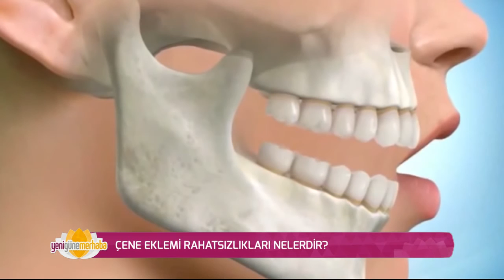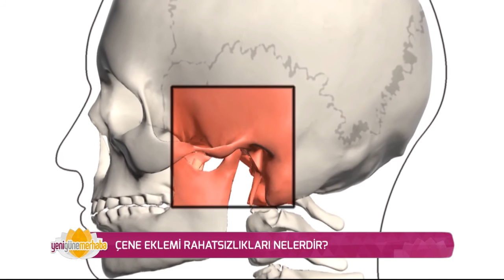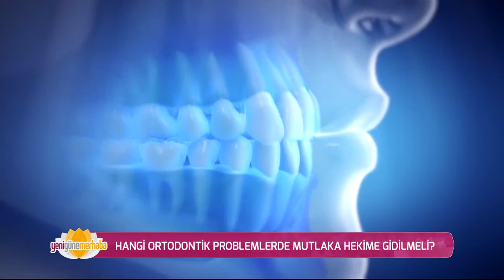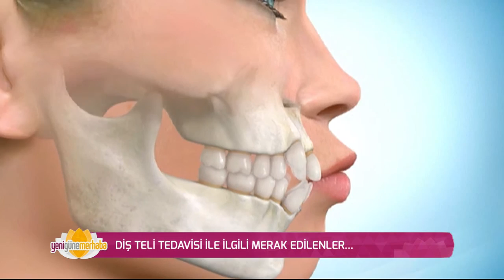Yeni Güne Merhaba 825.Bölüm (19.05.2016)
1.Konuk: Diş Hekimi Enver Akın Özkan    | Konu: Çenenin kötü kapanışı

2.Konuk: Milli Tekvandocu Hamide Bıçkın Çetiner | Konu: Hayat hikayesi ve tekvando sporu